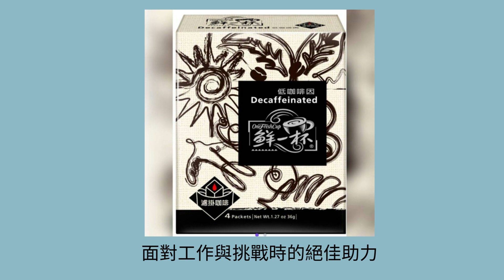【咖啡師監製】2023最新十大低咖啡因咖啡推薦排行榜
飲用咖啡在現代儼然已成為一種生活態度，甚至大大超越了它原本用來提神的存在意義。然而在這麼大量的咖啡需求市場中也隱含著一些令人困擾的問題，像是咖啡因的成癮性，甚至造成心悸、影響睡眠等症狀，這都是人們對它又愛又恨的主因。而為了滿足普羅大眾對於咖啡的仰賴及需求，降低咖啡因含量卻不減其質感與香氣的低咖啡因咖啡於焉誕生。

為了讓讀者們都更認識低因咖啡，本篇就網羅了8款值得推薦的人氣商品供大家挑選。由於低因咖啡是咖啡因過敏者、及懷孕中的婦女也可以安心飲用的飲品，有興趣的話不妨從文章中找出一款喜愛的商品帶回家喔！

1.鮮一杯
低咖啡因濾掛咖啡
面對工作與挑戰時的絕佳助力

2.幸福流域
樂曼特思低咖啡因 咖啡豆
霸道風味征服你的味蕾

3.illy
低咖啡因 咖啡豆
從磨豆開始到裝杯上桌

4.璞珞珈琲
單品咖啡豆 低因
餘韻不絕的手沖咖啡

5.Mount Hagen
有機低咖啡因即溶咖啡
原裝進口的有機咖啡

6.雀巢
金牌微研磨咖啡低咖啡因
即溶咖啡也不減研磨香氣

7.KANU
美式黑咖啡-低咖啡因
高人氣演員代言的韓系咖啡

8.雀巢
Dolce Gusto 低咖啡因美式濃黑咖啡膠囊
隨開即飲的生活小確幸